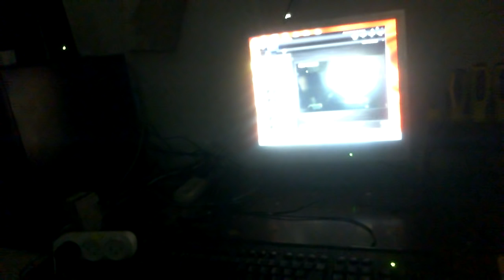БТГ Гибрид самозапит номер 2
Попробовал светильник на 40 светодиодов на самозапит все вышло